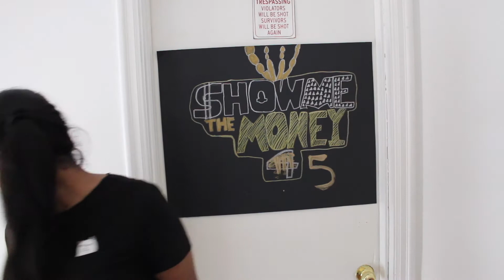Highlights of SMTM5 [PARODY]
pls submit to Pyrocynical subreddit

Type "RIP Harambe" in the comments